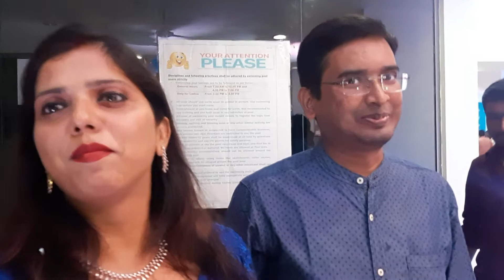14 December 2020